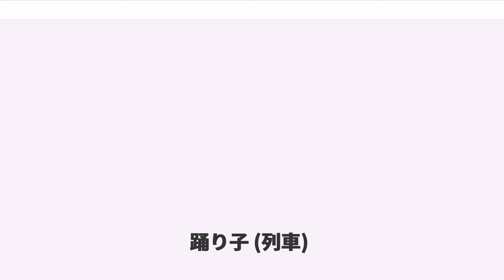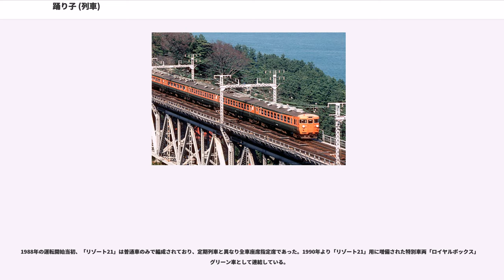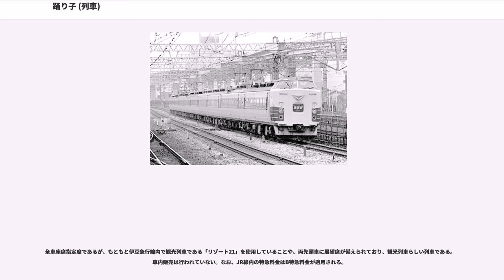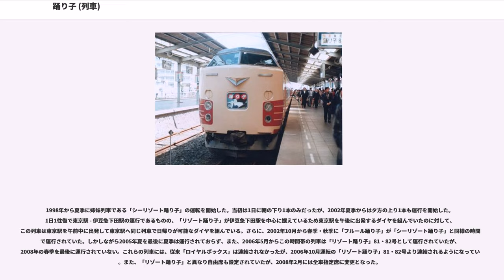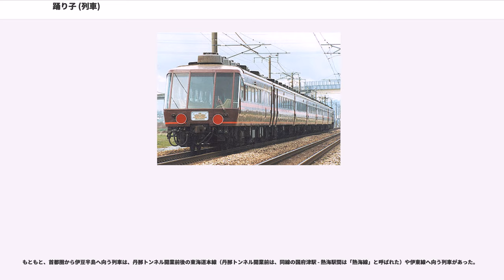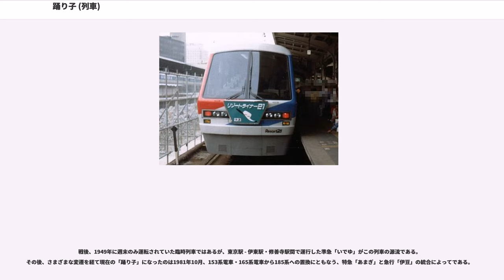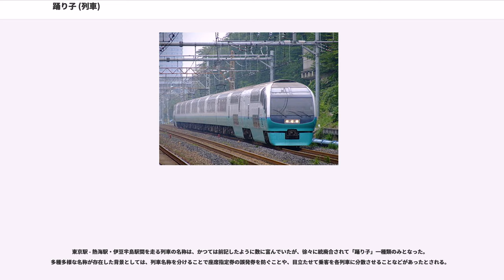踊り子 (列車)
踊り子（おどりこ）は、東日本旅客鉄道（JR東日本）、伊豆急行、東海旅客鉄道（JR東海）および伊豆箱根鉄道が東京駅 - 伊豆急下田駅・修善寺駅間を東海道本線・伊東線・伊豆急行線・伊豆箱根鉄道駿豆線経由で運行する特別急行列車である。

なお、本項では同一経路で運行されている「スーパービュー踊り子」などとともに、首都圏と湘南・伊豆半島を結ぶ連絡列車の沿革についても記述する。

特急「踊り子」は1981年10月に、特急形車両183系で運行されていた特急「あまぎ」と急行形車両153系で運行されていた急行「伊豆」を統合し、特急形の新形式185系を充当して運転を開始した。その後1990年4月には、251系を導入して新宿駅・池袋駅・東京駅 - 伊豆急下田駅間で「スーパービュー踊り子」の運転が始まっている。

「踊り子」の列車名の由来は、川端康成の『伊豆の踊子』にちなんでおり、一般公募により決定した。
定期列車は東京駅 - 伊豆急下田駅間に3往復運転され、このうち2往復に修善寺駅発着の列車が連結されており、その場合は熱海で修善寺行きの５両を切り離す（残りの１０両は伊豆急下田行き）。
車内販売は定期列車では東京～伊東間のみで実施。この際修善寺行きの増結編成側にはワゴンは乗り入れない。臨時列車では車内販売が実施されないことがほとんどである。
このほか、新宿駅・池袋駅 発着で臨時列車が運転されることがある。2015年3月からは上野東京ラインの開業に伴い、我孫子駅発着・常磐線経由の臨時列車、2015年8月からは大宮駅発着・上野東京ライン経由の臨時列車がそれぞれ設定されている。

大宮総合車両センター所属の185系電車を使用し、グリーン車・普通車で編成されている。

10両基本編成では4・5号車にグリーン車がある。これは普通列車グリーン車と合わせたためである。

東京駅 - 熱海駅間においては在来線特急列車では最長編成となる15両編成の列車が設定されている（107号と108号は10両編成）。普通車には自由席の設定もあり、伊豆急下田駅発着・修善寺駅発着ともに2両設定されている。なお、2007年3月17日まで、伊豆急下田発着編成は大型連休、夏休み期間、年末年始以外3両であった。一部の臨時列車は全席指定席であり、前述の常磐線経由の臨時列車は全席指定席である（常磐線の特急である「ひたち・ときわ」では座席未指定券により空席利用や立席乗車ができるが、本列車を含む臨時列車については適用されない）。

田町電車区に所属し特急「あまぎ」等に充当されていた183系は、1985年3月の東北新幹線・上越新幹線大宮駅 - 上野駅間の開通により捻出された新前橋電車区配置の185系の一部が田町電車区に転入したことにより、松本運転所に転出した。その後、2005年に臨時「踊り子」が千葉発着で設定された際に183系が使用されている。

このほか、14系客車が臨時列車で使用され、普通座席車両のみで編成したものに加えて、ジョイフルトレイン「サロンエクスプレス東京」を用いた「サロンエクスプレス踊り子」も運行された。

平日は、新宿駅→伊豆急下田駅間に1本、東京駅-伊豆急下田駅間に2往復、伊豆急下田駅→池袋駅間に1本が運行される。土曜日・休日には新宿駅発の列車が池袋駅発に変更されるほか、新宿駅→伊豆急下田駅間と伊豆急下田駅→東京駅に各1本運行される。さらに繁忙期には1往復が大宮駅発着に延長運転されるほか、東京駅-伊豆急下田駅間に下り2本上り1本、伊豆急下田駅→新宿駅間に1本運転される。大宮駅発着列車については、「踊り子」と異なり湘南新宿ライン経由で運転される。

車内には日本レストランエンタプライズのビューアテンダントが全区間乗務し、乗車時の特急券のチェックと車内サービスを担当している。

括弧書きは一部列車が停車。

大宮総合車両センター所属の251系電車が使用される。2002年から2003年にかけて251系のリニューアル改造が行われた。グリーン車を含めた全車座席指定席で、特急料金は「踊り子」「リゾート踊り子」に比べて割高なA特急料金が適用される。

各先頭車両には展望席が設けられており、1号車はグリーン席で2列6席、10号車は普通席で3列12席である。後述する「リゾート踊り子」と同様に、展望席を利用する際は別料金は不要である。グリーン車の1・2...